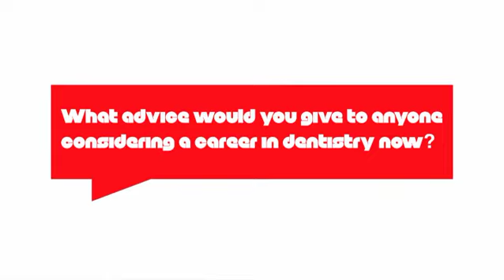HeartYourSmile: Anushika Sharma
The recently launched heartyoursmile campaign is a movement for inspiring positivity and confidence in the UK dental profession. At the launch, a number of dental professionals spoke about their journey to dentistry and the inspiration they have gained from mentors in their careers. In this video Anushika Sharma talks about her journey in dentistry up to this point.